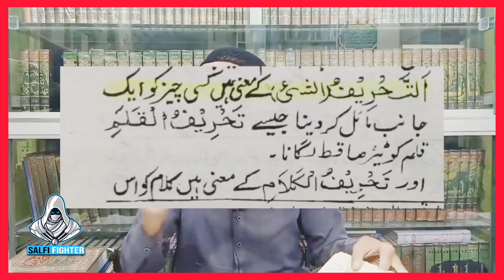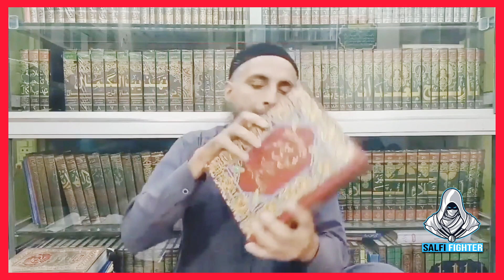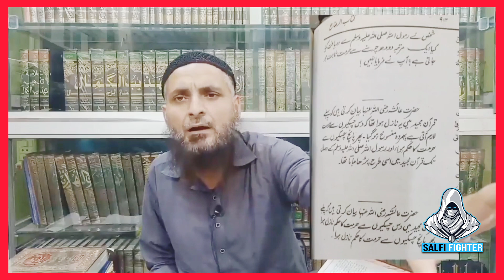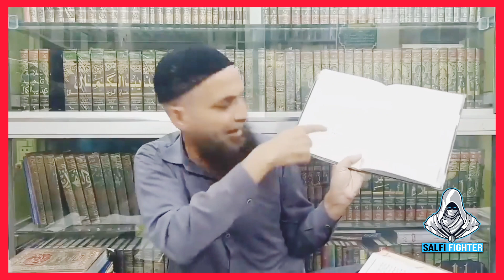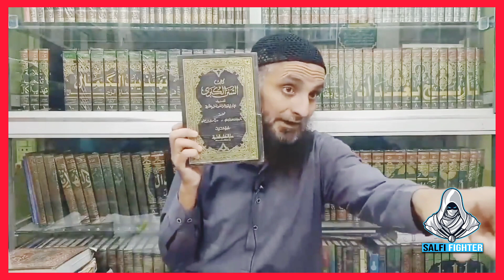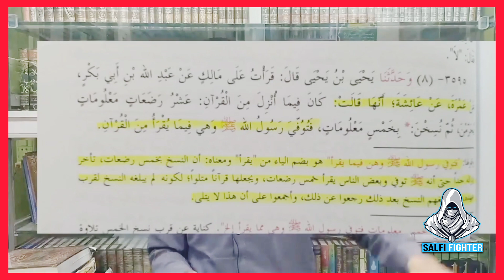Mirza Engineer Tahreef Quran|| Hone Ka Suboot dete Huwe Kya Apko Is Ke Eman Per Ab Bhi Shak Hai🤷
Mirza Engineer Ta'reef Quran Hone Ka Suboot dete Huwe. Kya Apko Is Ke Eman Per Ab Bhi Shak Hai 🤷